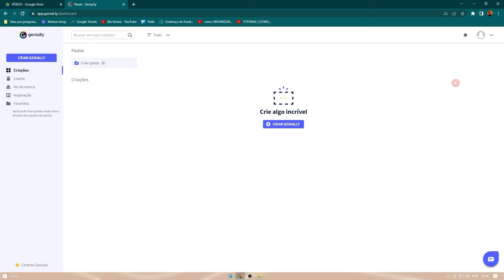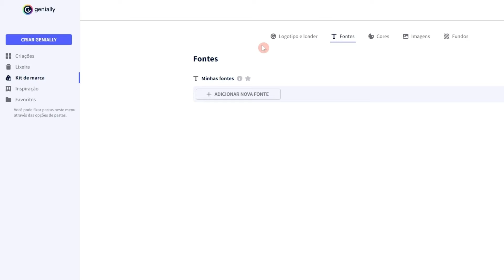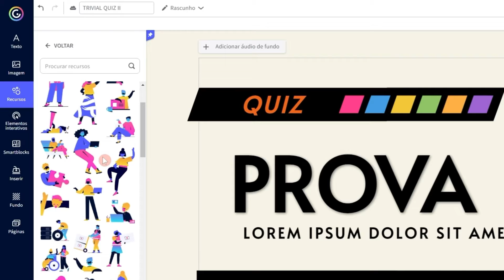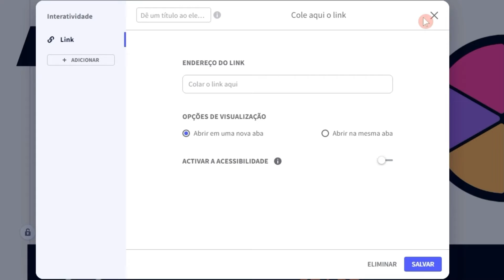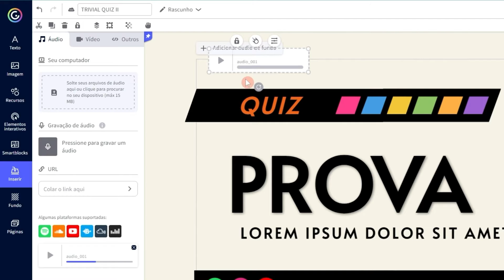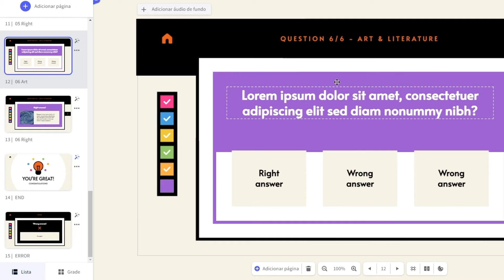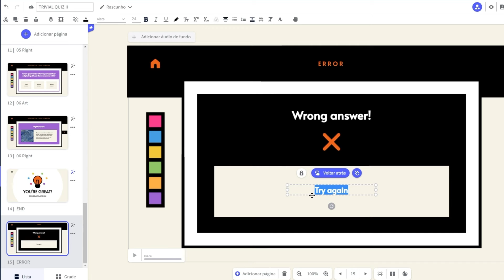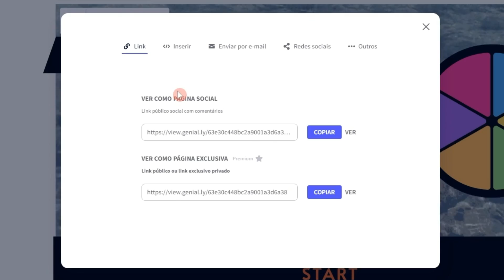Como Criar um Jogo no Genially e Fazer Aulas Interativas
► Aprenda como um jogo no Genially e criar aulas interativas. Você vai ver como usar o genially passo a passo.

Se você já assistiu ao nosso vídeo sobre como usar o Genially, você já deve saber bastante coisa. Já sabe como o Genially funciona, como criar conteúdos dinâmicas, slides e muito mais.

Hoje vamos ensinar como criar um jogo no Genially e criar aulas interativas. É excelente para professores, mas também para qualquer outro que queira ensinar online.

Você vai aprender mais sobre como usar os templates do Genially, sobre os templates de jogos do Genially, sobre como trabalhar no Genially de forma diferentes, salvar slide, colocar vídeo e áudio no Genially, colocar imagem, e muito mais.

Você vai aprender como usar o Genially de forma geral, mas principalmente como criar um jogo no Genially, que é o foco desse vídeo, já que já temos outro ensinando de forma mais generalista.

O Genially é muito comparado ao Canva, mas são ferramentas diferentes. O Genially é bom para criar conteúdos dinâmicos, e o Canva funciona melhor para conteúdos estáticos, apesar de também criar alguns dinâmicos.

O Genially criar jogos interativos, vídeos, slides dinâmicos, entre outros.

// Neste vídeo sobre como criar um jogo no Genially, você vai ver:

00:00 Introdução
00:35 Como deixar o Genially em português
00:59 Como funciona o Genially
01:36 Escape Room - O que é?
02:07 Template de Gamificação no Genially - Exemplo 1
02:20 Como usar o Genially e Editar Modelos
03:03 Como adicionar e editar texto no Genially
04:22 Como colocar imagem no Genially
05:48 Adicionar ícone no Genially
06:19 Adicionar quadrado e formas no Genially
06:41 Adicionar gráfico no Genially
07:26 Outros recursos do Genially
07:37 Elementos Interativos do Genially
08:02 Como adicionar WhatsApp no Genially e outras redes sociais
10:30 Tooltip no Genially
11:08 Pre-visualizar do Genially
12:32 Smarblocks, Diagramas e outros no Genially
12:45 Inserir áudio ou vídeo no Genially
13:32 Como gravar e adicionar áudio no Genially
14:18 Como mudar o fundo no Genially
15:30 Como criar um jogo no Genially
21:10 Como publicar e compartilhar o trabalho do Genially
23:00 Genially Premium - Cupom de desconto

Um abraço!